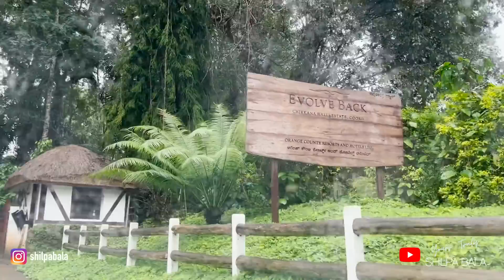Our Wedding Anniversary trip to the Amazing Coorg! Family Road Trip🤩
Check out Mamaearth's amazing Mosquito Repellent.